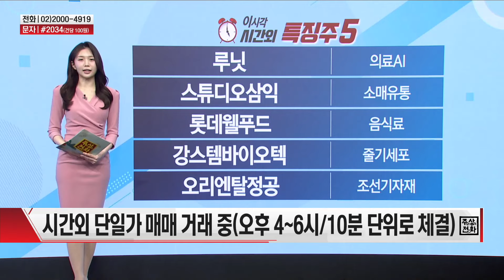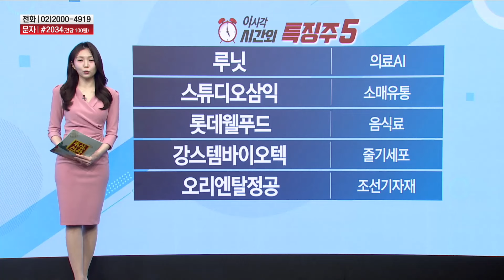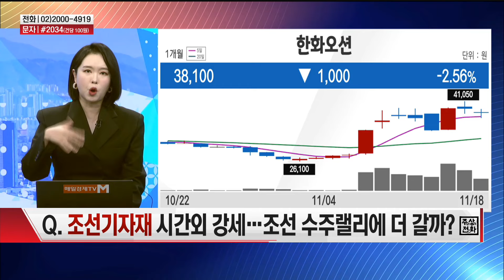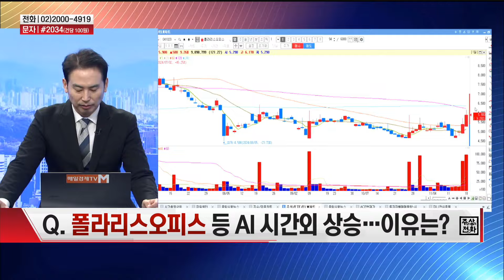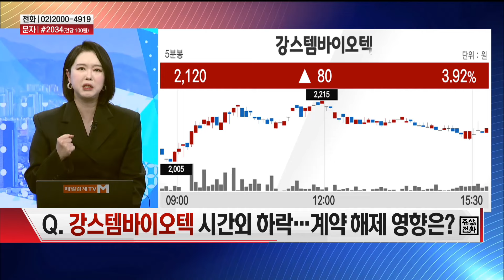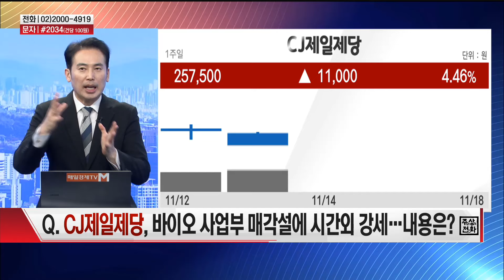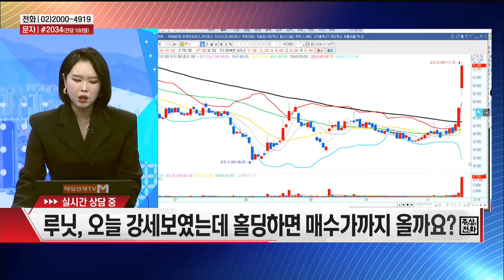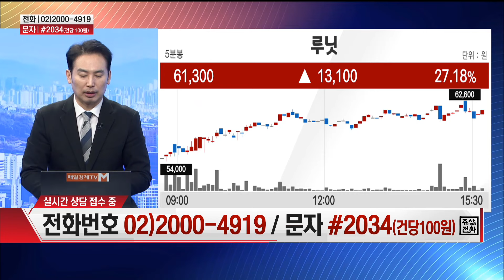[공중전] 시간외 특징주 : K-밸류업지수 · 조선기자재 · 강스템바이오텍 · 폴라리스 그룹주 · CJ제일제당 · 의료용 AI